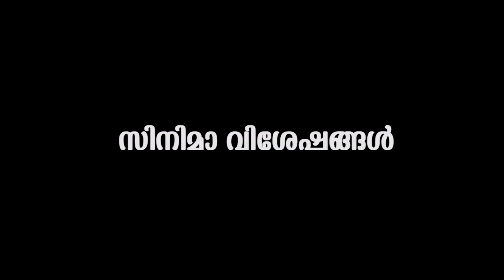soubin sahir wife pregnant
Watch Actors Jayasurya and Soubin Shahir have won the best actor's award at the 49th Kerala State Film Awards. Soubin Shahir became an actor purely by chance. Malayalam cinema was also ideating with fresh talents, radical themes and technology. It seemed the ideal time for Soubin Shahir to make his entry.His first registered act was in Rajeev Ravi’s desi spin on Romeo and Juliet, Annayum Rasoolum (2013), where he played one of Fahadh Faasil’s friends.